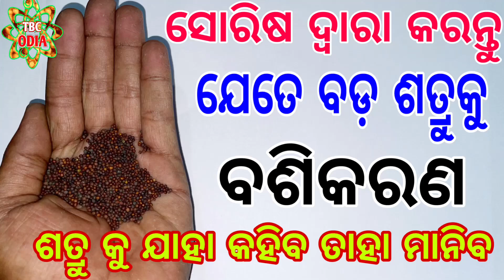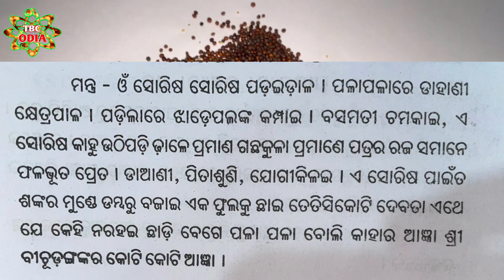ସୋରିସ ଦ୍ୱାରା ଶତ୍ରୁ ବଶିକରଣ କରନ୍ତୁ | Satru basikaran odia | vashikaran | Mohini | Satru rakshya upay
ସୋରିସ ଦ୍ୱାରା ଶତ୍ରୁ ବଶିକରଣ କରନ୍ତୁ | Satru basikaran odia | vashikaran | Mohini | Satru rakshya upay ବୃକ୍ଷ ନିମନ୍ତ୍ରଣ କେମିତି କରିବେ
vashikaran odia
vashikaran mantra odia
odia vashikaran
vashikaran odia re
vashikaran mantra
vashikaran specialist
mohini mantra
vashikaran mantra
odia vashikaran
vashikaran odia
mohini mantra for love
odia mantra
odia funda
odia vashikaran totka
mantra